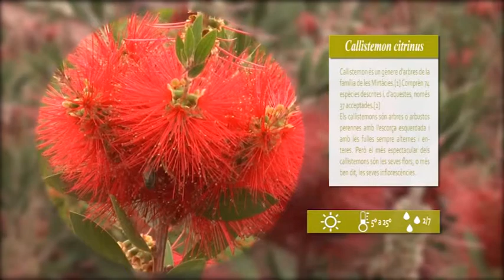EL Jardí de Carles Herrera 04/12/2014 Nº44 3ª Temporada